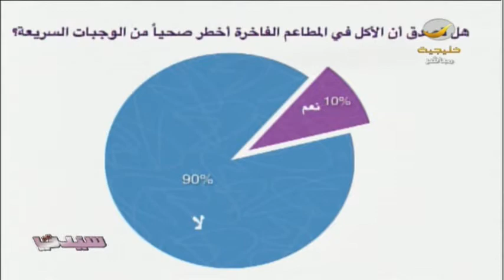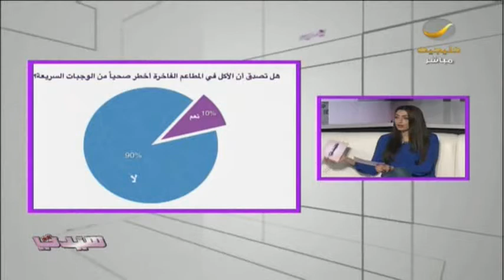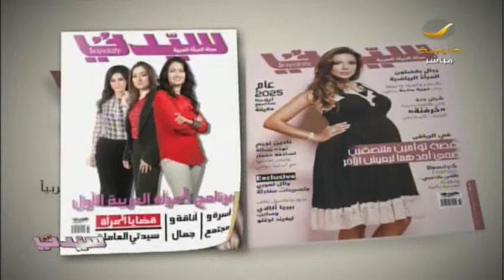: تناول الطعام بالمطاعم الفاخرة قد يكون أشد خطرا من محلات الوجبات السريعة!